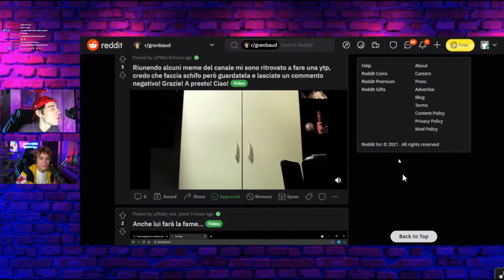DI* LUPO! 😂 - BEST OF GRENBAUD